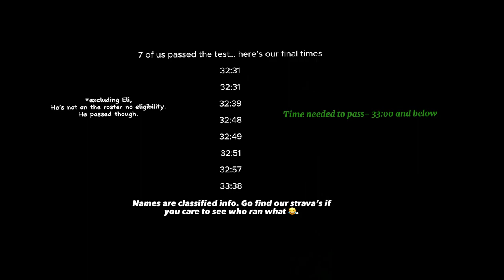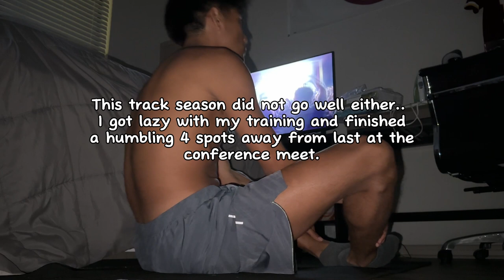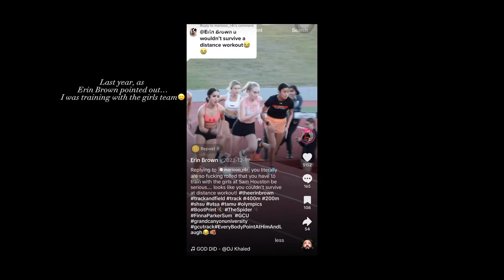Sam Houston State Men's Cross-Country Fitness Test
Just a vlog about the fitness test and also on my life surrounding running. Some of the content you will see is our reaction to the men's 1500m world championship final, our hobbies outside of running, and some of my strecthing/core routine.